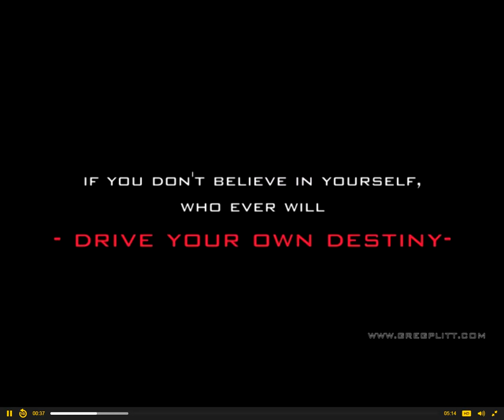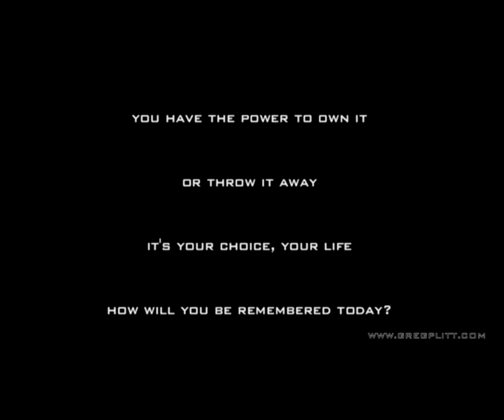Greg Plitt Men's Cover Shoot